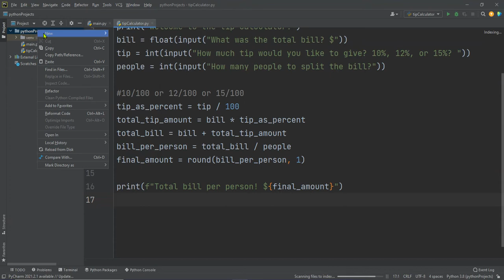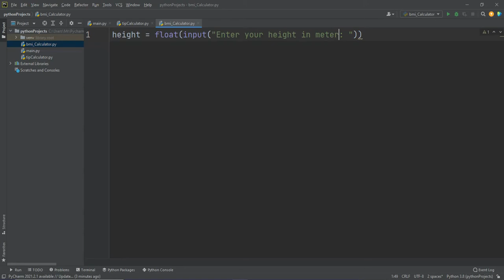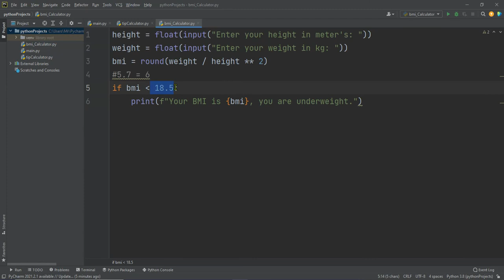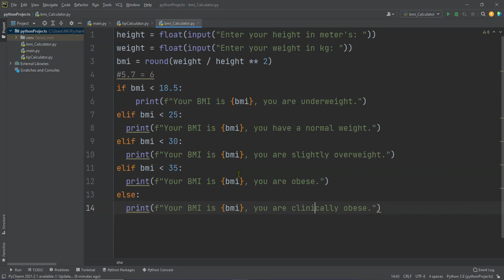basic python projects | BMI Calculator in python 03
basic python projects playlist now i am adding a project of BMI calculation.
In this video you can learn lots of the basic python projects tricks and tips.
you are eligible to make a good and better projects about python.